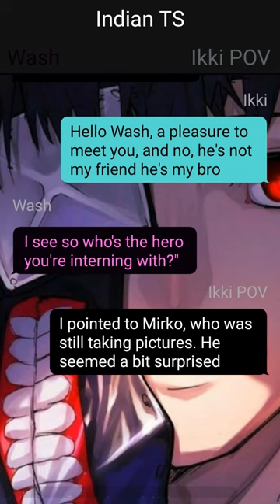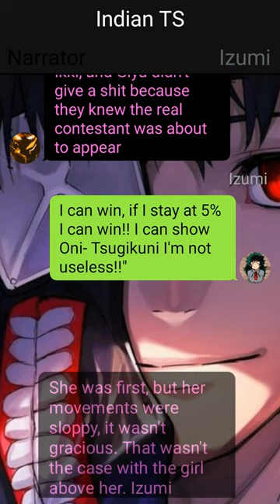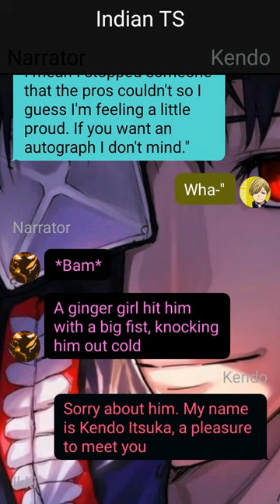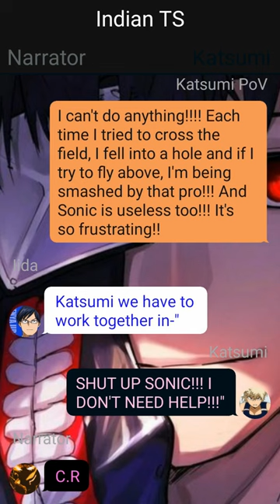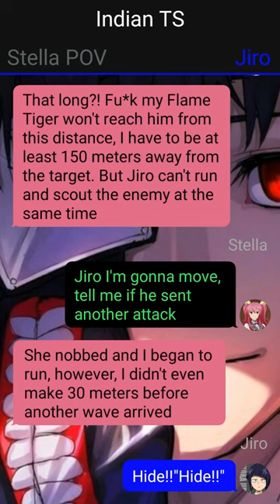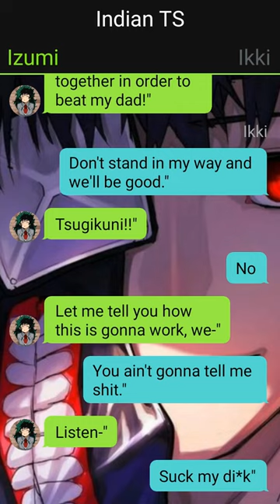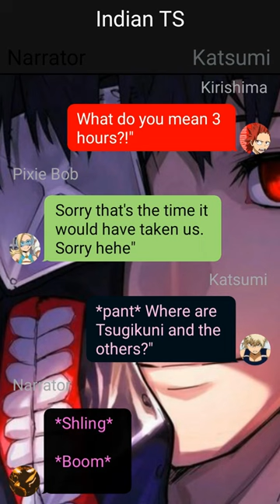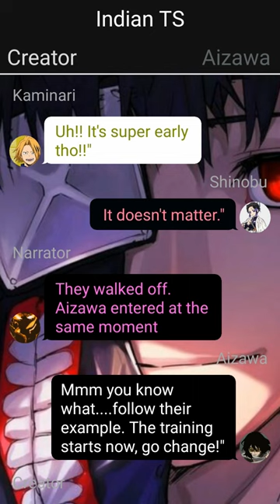Unkown Quirk Deku X ???//Already the strongest???//Izuku X ??? // pt~4 // Deku Texting Story